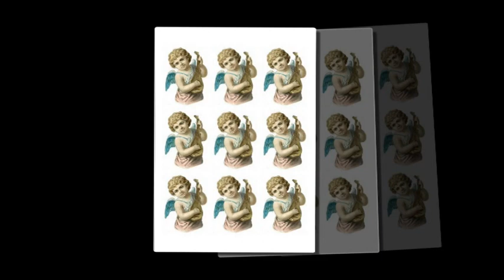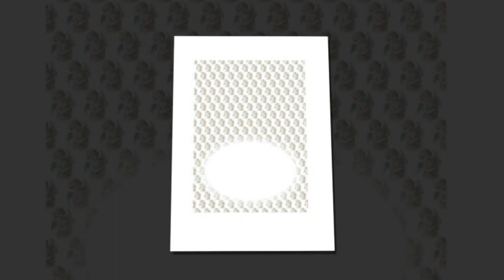Beautiful Cherubs Set 02 Download from icangetitonline.com